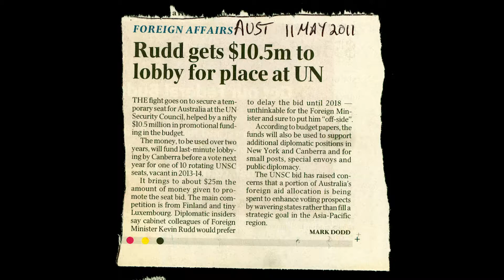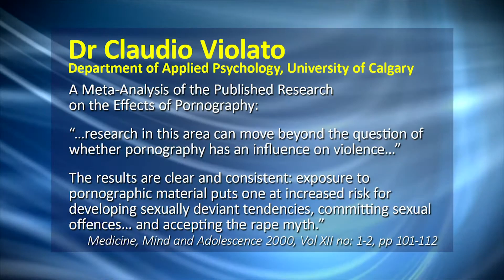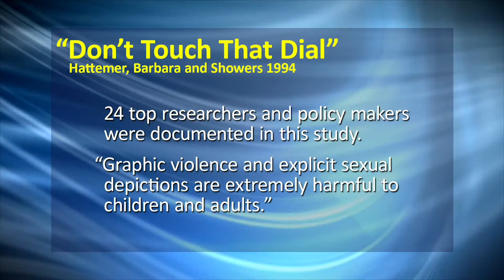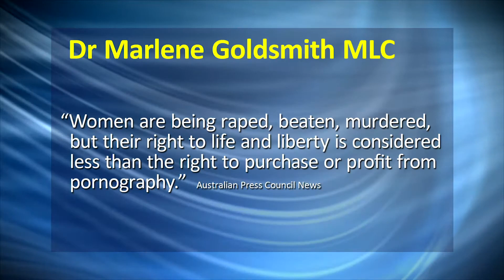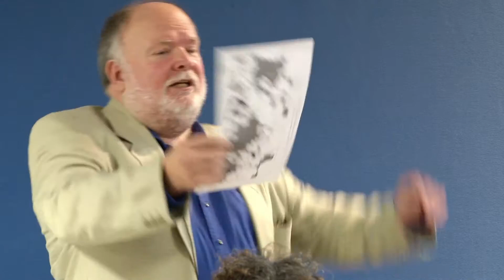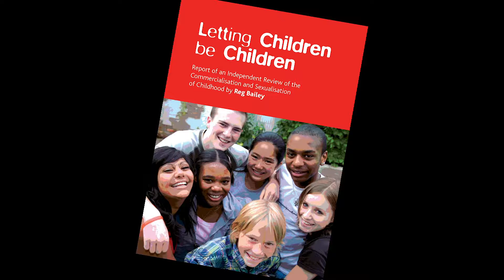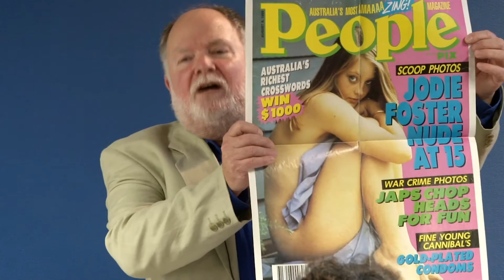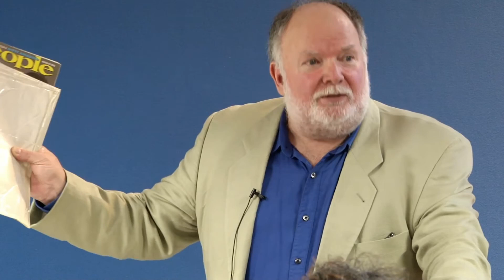"The Proven Link Between Pornography and Sexual Violence" Australia Federation for the Family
Jack Sonnemann has been a full time lobbyists for Australian families since 1983 through 'The Australian Federation for the Family' (AFF).

The AFF is dedicated to upholding Biblical family values, promoting a Biblical Christian Worldview and educating and mobilising concerned individuals to positively affect their homes, communities, country and world.

The AFF not only encourage Christians to be "salt" and "light", but provide credible strategies for doing so.

One of our specific goals is the removal of pornography from the family marketplace where children have access.